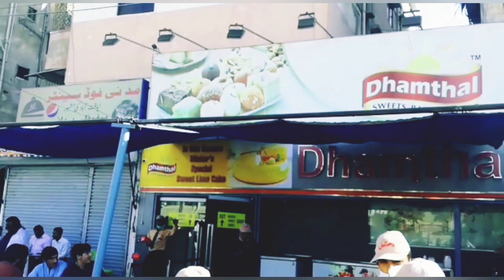famous place for halwa pori || Morning breakfast at dhamthal | dhamthal vlog